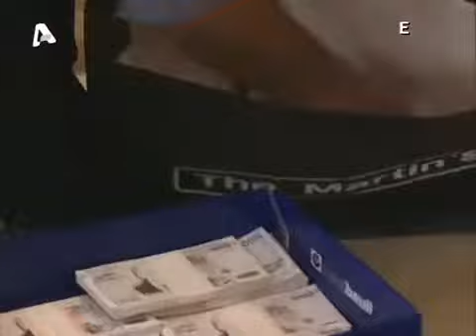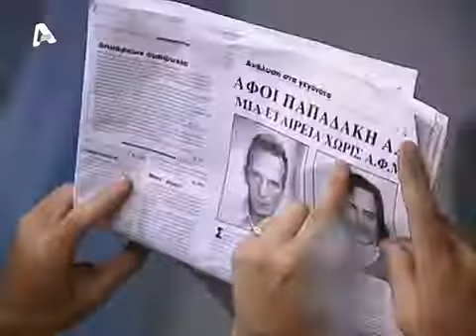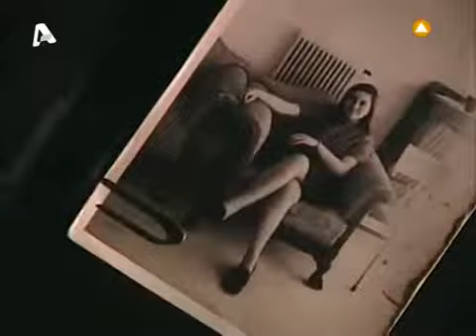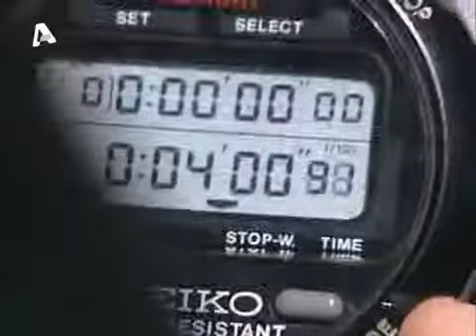ΚΟΚΚΙΝΟΣ ΚΥΚΛΟΣ ΟΙ ΕΠΑΓΓΕΛΜΑΤΙΕΣ (ΜΕΡΟΣ 1ο)